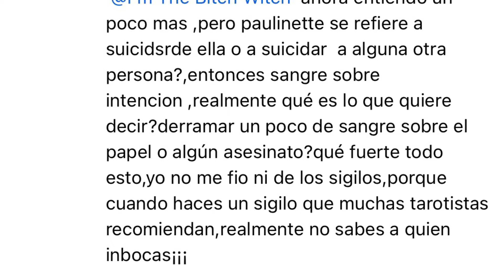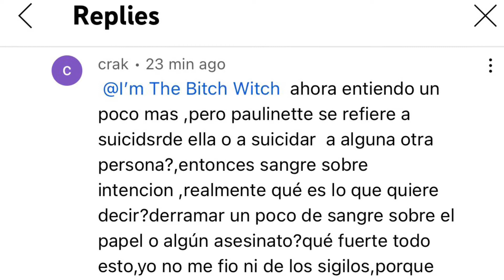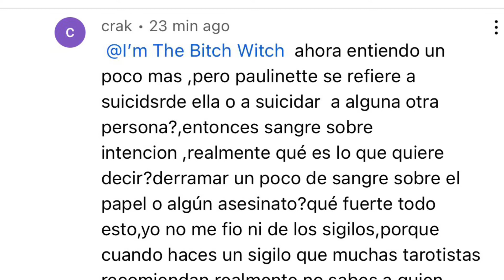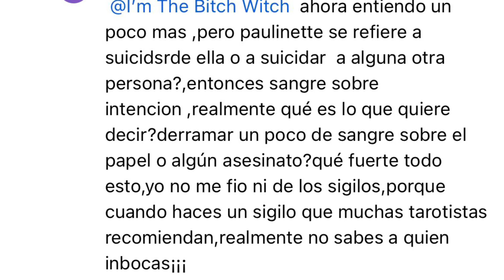Sangre sobre intención, Acoso Religioso Organizado